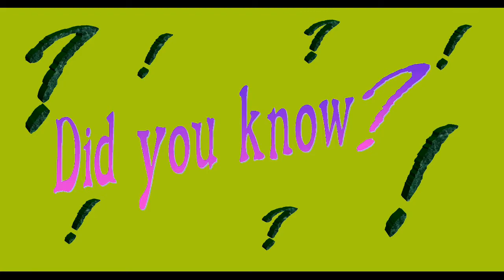Proxy Burial? (Do You HAVE to Be At Your Own Funeral?) : Archae-Facts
Today we ask... How important is it to be present at your own funeral?